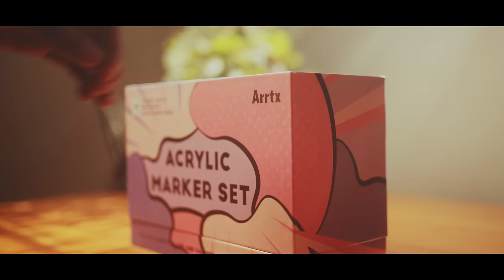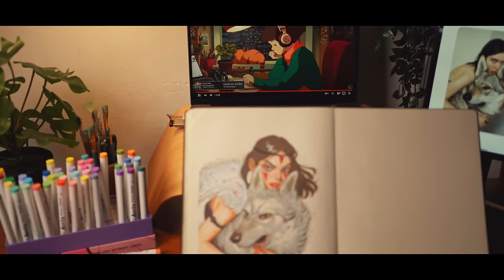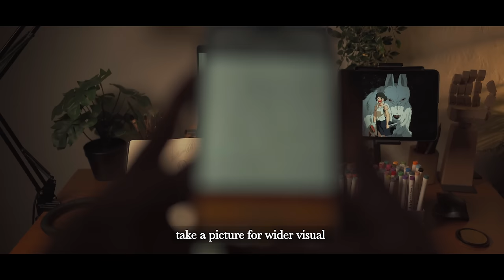I paint studio ghibli in my style - mononoke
Get your acrylic markers here 👇
Arrtx 60A
Amazon US
Amazon CA
Amazon UK
Amazon DE
Amazon FR
Amazon IT
Amazon ES
Amazon JP
Amazon AU

Arrtx 60B
Amazon US
Amazon CA
Amazon UK
Amazon DE
Amazon FR
Amazon IT
Amazon ES
Amazon JP
Amazon AU

Moleskine Art Sketchbook
Faber-Castell 9000 Graphite Sketch
Parblo drawing table stand
Drawing easel stand
Sketchpad Strathmore
Arrtx Drawing Pencils 14 Pack
Faber-Castell LARGE Eraser Dust Free
Staedtler Mars Lumograph Black
Faber-Castell kneaded eraser
Blending Stumps
Pentel Graph Gear 1000 Automatic Drafting Pencil, 0.7mm
HIMI Gouache Paint Set, 24 Colors
HIMI Gouache Paint Brushes Set 5 Pcs
Hydro Flask Stainless Steel Wide Mouth Water Bottle
“ WHATS ON MY DESK “
My Desk Lamp
My chair SIHOO M57
Artists Wooden Manikin Mannequin
Artificial Succulents Set of 3 Mini
Artificial Monstera Plant
Artificial Ivy Leaf Plants Vine
FEJKA Artificial Potted
“ GEAR I USED “
Sony FE 35mm F1.8
Sony a7 III
Tiffen 55mm Black Pro Mist 1/8Camera Lens Filter
Rode VideoMic GO II
K&F Concept 63" Carbon Fiber Camera Tripods
Cleaning kit for my camera
“ I USED FOR MY EDIT “
Sony WH-1000XM5
Logitech MX Master 3S
Apple 2021 MacBook Pro 14 inch
ACEFAST T8 Wireless Earphones
Shure MV7 USB Microphone

These are my recommendations for the past 2 years of being YouTuber. This is really a big help to me to keep this channel going .  You are not obligated to do so, but it does help fund these videos in hopes of bringing value to you!